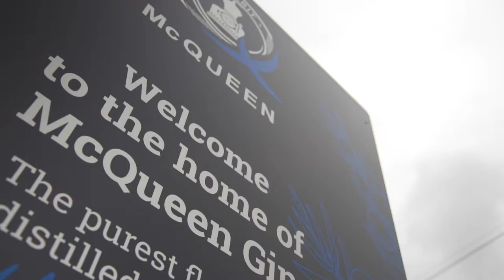McQueen Gin Distillery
Come and discover the McQueen Gin experience in Callander, Scotland.